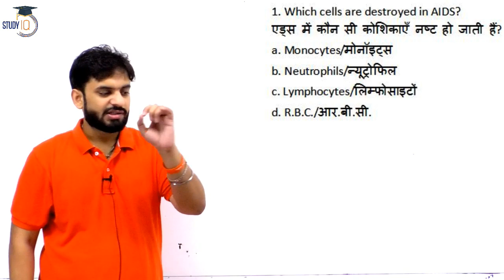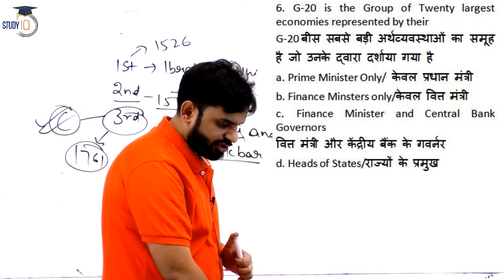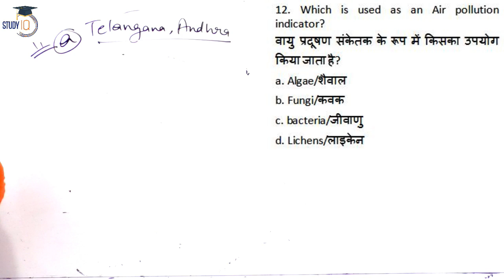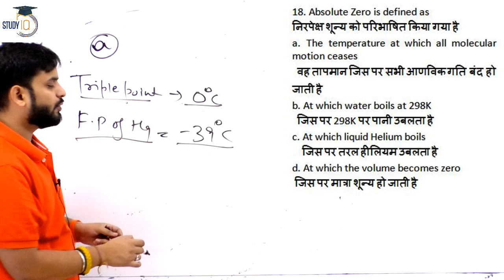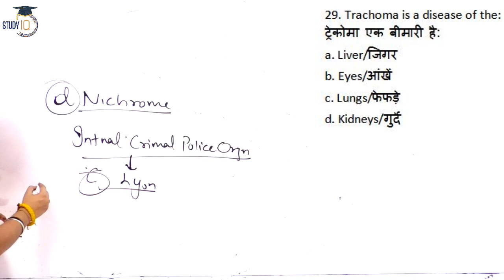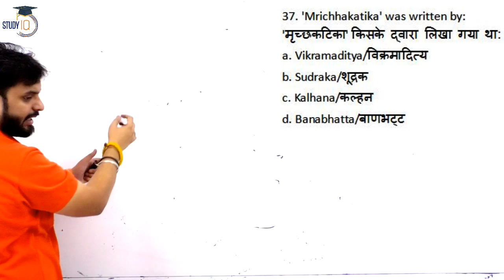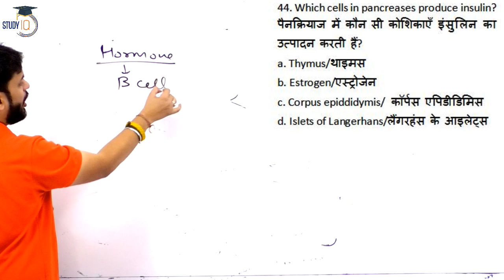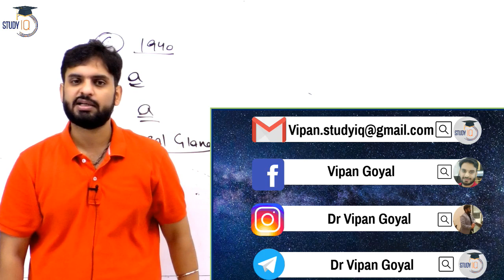Best 200 SEPTEMBER 2019 GK Part 1 - Finest MCQ for all exams by Study IQ | Dr Vipan Goyal